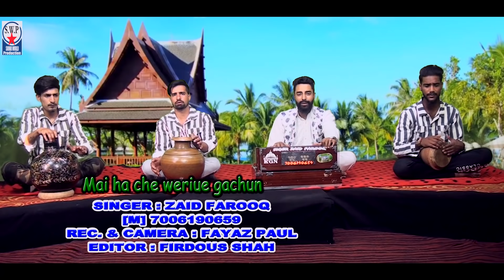Mai Ha Che Weriue Gachun | Zaid Farooq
singer . ZAID FAROOQ

rec. & camera. fayaz PAUL

EDITOR . FIRDOUS SHAH

SUPER HIT SONG OF SANAM BASIT WITH 22 MILLION + VIEWS  CHEK OUT . . .

OTHER SONGS OF SANAM BASIT WITH OUT AUTO TUNE ...

THANKYOU FOR SOPORTING US .

LEATEST SONGS LINKS.

NOTE : ALL SONGS OF THIS CHANNEL IS COPYRIGHTED RESERVED WITH KASHMIRI SOUND WORLD PRODUCTION FILMS STUDIO.

KEEP SPORTING US .